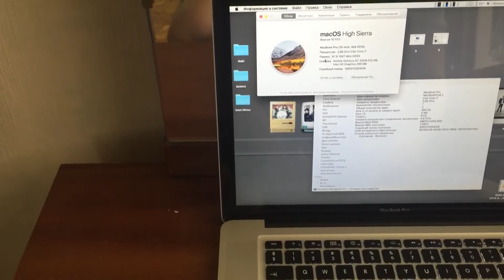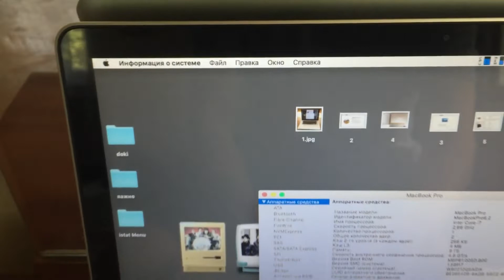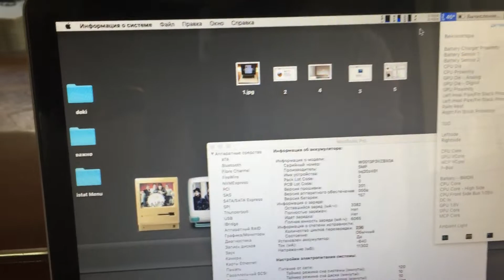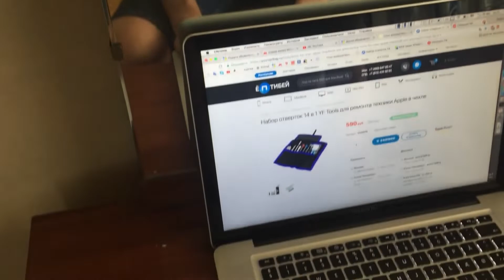обзор Review MacBook Pro 15 mid 2010 model A1286 ssd samsung 860 evo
Macbook pro 15 mid 2010
Процессор Intel® Core™ i7-620M 4 МБ кэш-памяти, тактовая частота 2,66 ГГц
Память 8 ГБ 1067 MHz DDR3
Графика NVIDIA GeForce GT 330M 512 МБ
Intel HD Graphics 288 МБ
Количество циклов перезарядки 236
15,4-дюймовый (1440 x 900)

Intel® Core ™ i7-620M Processor 4M Cache, 2.66 GHz
8 GB 1067 MHz DDR3 memory
NVIDIA GeForce GT 330M 512MB Graphics
Intel HD Graphics 288 MB
Number of recharge cycles 236
15.4-inch (1440 x 900)